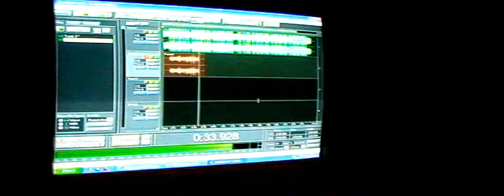funkystyl WASP CZARNY lekki powiew bitu clip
nieoficjalny klip do kawalka funki styl z plyty lekki powiew bitu zlepek .